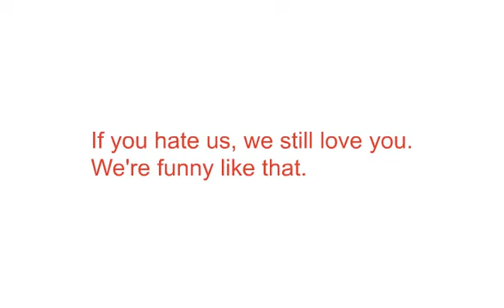The Conclusion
Final installment in my 2014 Flash Flood series